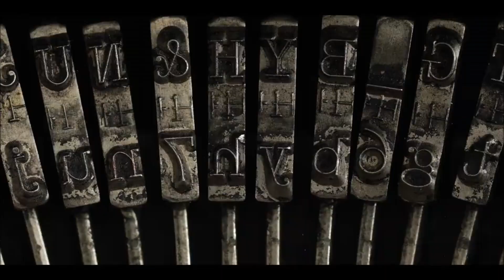American Horror Story: Red Tide // Opening Credits